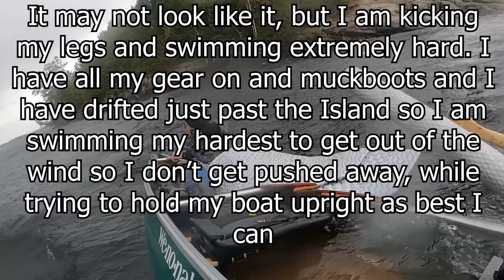3 Night Fall Wilderness Adventure (A Storm, A Lake And 2 Flipped Boats)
I head out into the wilderness and all is well until mother nature catches our group off guard.
We faced windy weather during the beautiful fall colors but still had a blast making delicious food over campfires and trying to catch fish for dinner.

Link to Purchase 2024 Monty Cover Calendar (Available until October 16th 2023 at 9:00 PM EST)

Merchandise Available!

Or to send me something:
Matthew Posa

Sleep Gear
Sleeping Bag (Winter): Military Surplus Extreme Cold Bag
Sleeping Bag (Early Spring/Late Fall): Thermarest Questar 0 Degree